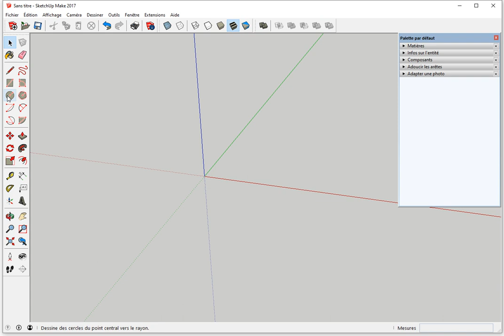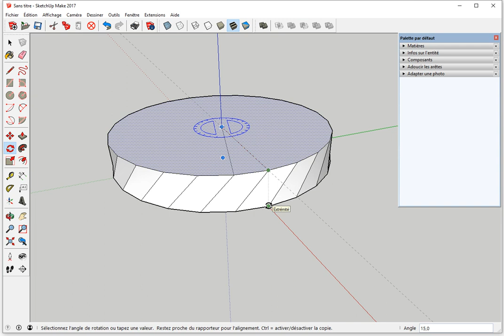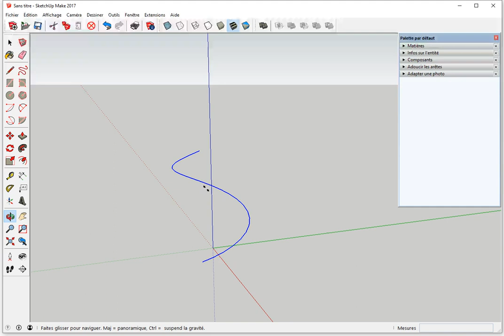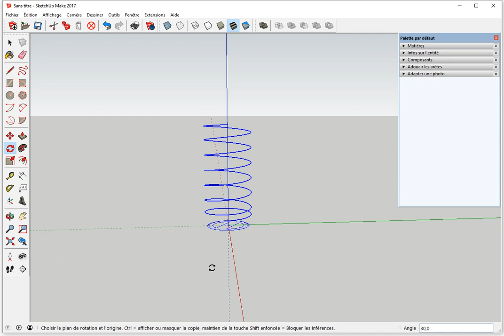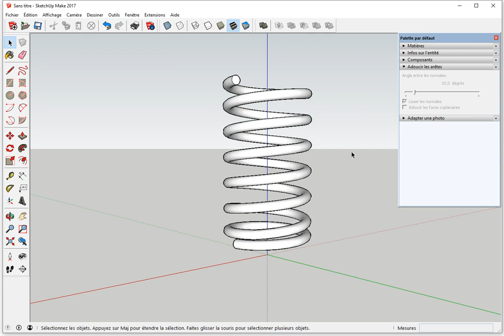EXERCICE RESSORT 2/3 - Modéliser les Extrémités + Nouvelle Technique - Tuto Gratuit sketchup spirale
► Dessiner un RESSORT, voici le 2ème TUTO sur 3.
► C'est une AUTRE TECHNIQUE pour réaliser un ressort de compression.
► Comment APLANIR les extrémités pour que le ressort ressemble plus à ce que l'on trouve dans le commerce.
► Les LIENS des AUTRES TUTOS ci-dessous.

 ✅ Merciiiiiii 👌👏

─── Lien vers 1er TUTO
► A travers ce tuto vous serez capable de dessiner un ressort (de compression) comme ceux des amortisseurs. C'est un peu le même principe pour dessiner une escalier en colimaçon.

─── Lien vers 3ème TUTO
 ► Ce tuto explique comment réaliser un ressort conique comme on peut trouver dans les connecteurs de pile (de télécommande par exemple).